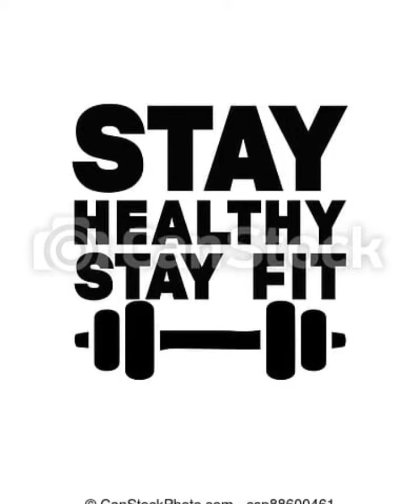CURRY LEAVES TEA || WEIGHT LOSS TEA || TEA FOR CONSTIPATION || CONSTIPATION REMEDY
Hello friends,

Enjoy the amazing  CURRY LEAVES TEA especially for constipation issue

BENEFITS:
weight loss, constipation. diabetic patients and many more !

Regards.